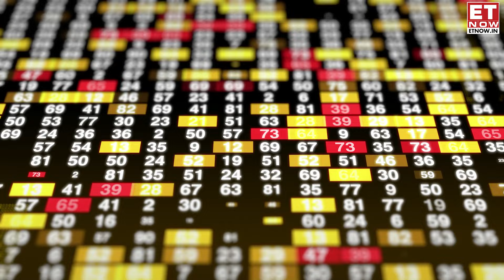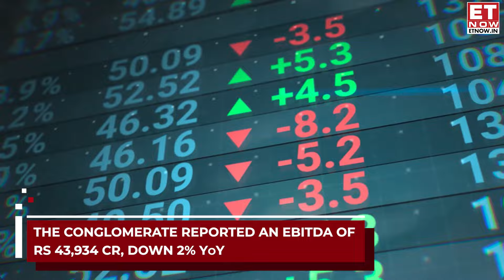RIL Shares In Red After Weak Q2: Should You Buy Or Sell At This Point? | Reliance | Jio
On October 15, shares of Reliance Industries fell by nearly 1.7%, trading at Rs 2,698 around 1:25 PM. This decline followed the company's Q2 FY25 earnings announcement, which revealed a 5% decrease in consolidated net profit to Rs 16,563 crore, down from Rs 17,394 crore the previous year. However, the profit exceeded the ET Now poll estimate of Rs 15,716 crore. Revenue from operations saw a slight increase of 0.2% year-on-year, reaching Rs 2.35 lakh crore.